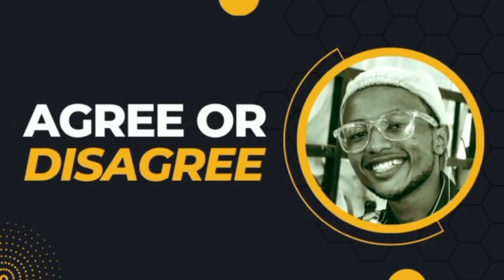Does MONEY matter in a RELATIONSHIP I Agree or disagree